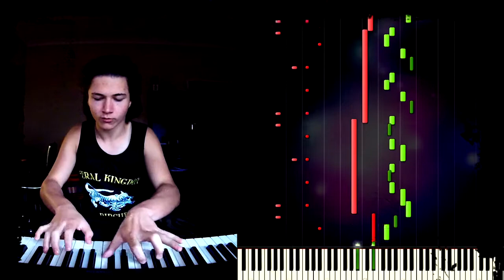INSANE Bach Remix ! - Solfeggio Piano Cover / Tutorial